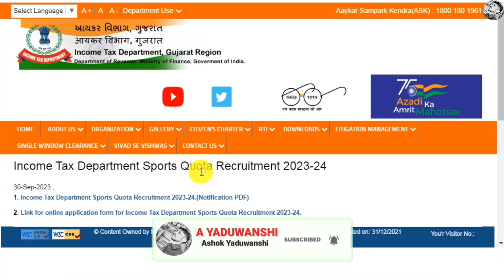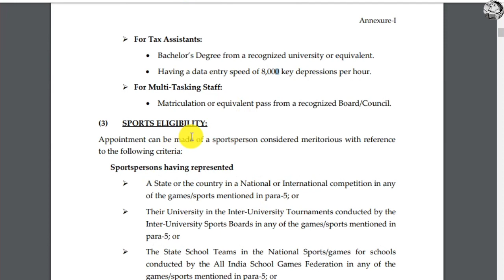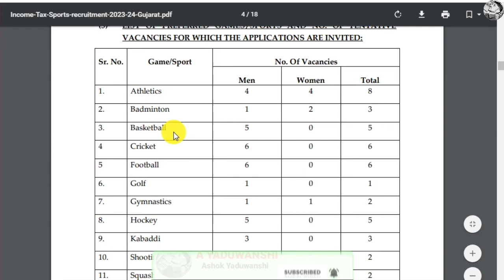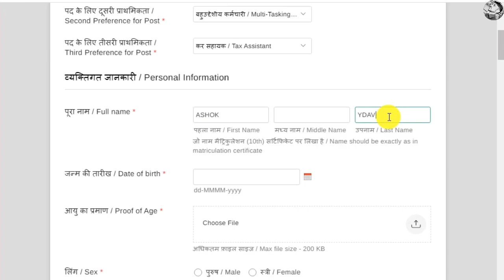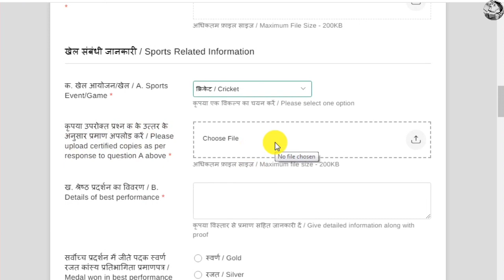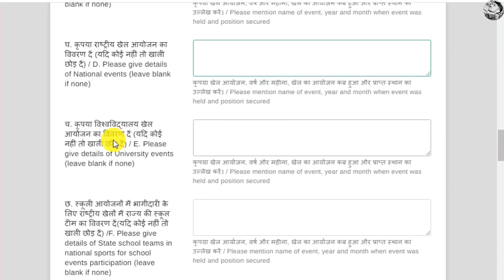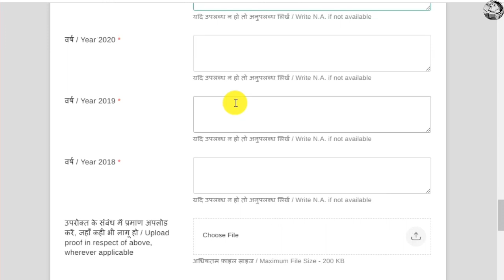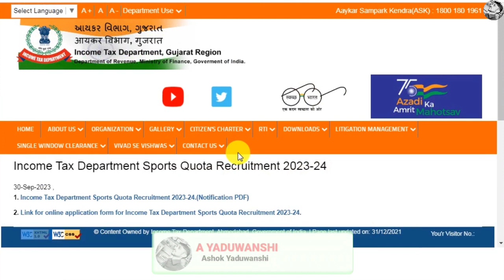Income Tax MTS Online Form Kaise Bhare 2023 | how to fill Income tax Sport Quota online form 2023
es video me maine aapko bataya hai Income Tax sport quota requirement 2023 online form Kaise bhare

Your queries 👇
Income tax online form 2023 Kaise bhare
Income Tax MTS online form 2023 Kaise bhare
Income tax inspector online form 2023
Income tax tax assistant online form 2023 Kaise bhare
Income Tax sport Kota online form 2023
Income Tax sport quota online form 2023 Kaise bhare
Income Tax multitasking staff form Kaise bharen 2023
How to apply income tax online form 2023
How to fill Income Tax MTS online form 2023